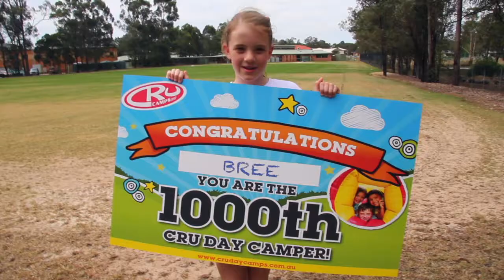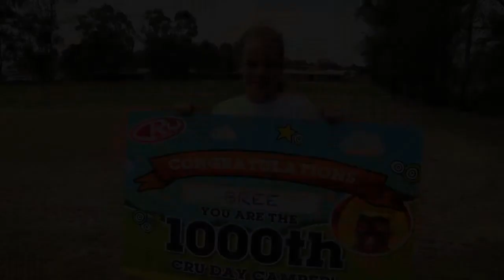1000th CRU Day Camper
We were proud to welcome Bree to CRU Burst at Arndell Anglican College as the 1000th ever CRU Day Camper.